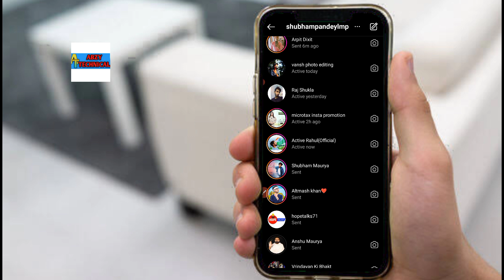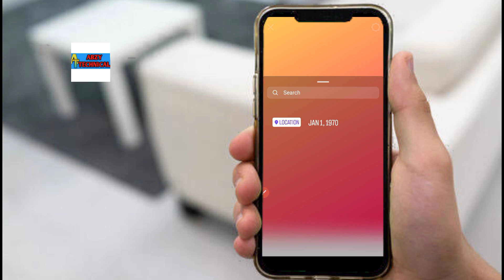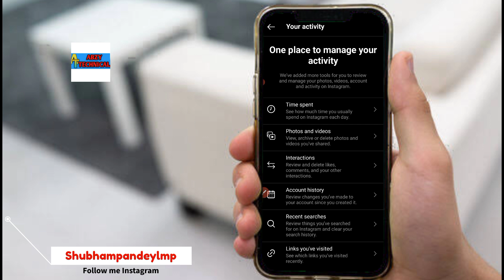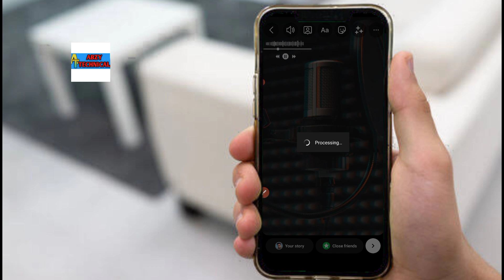Instagram Top 5 Tips and Tricks | Instagram Ke 5 Hack | Instagram Top 5 Update 2022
mobile tripod
smart phone
JSD pro mic
Gorilla pode for Vlogging
green screen
camera dslr
Ring light
Mice Boya M1

🔴Topics I covered in this vedio:-

1. instagram new update 2022,
2. new instagram features 2022,
3. new instagram update 2022,
4. instagram update 2022,
5. instagram tips and tricks 2022,
6. instagram ke new features 2022,
7. instagram 2022,
8. instagram features 2022,
9. instagram reels new update 2022,
10. insta new update features,
11. instagram update 2022 story,
12. instagram hidden tricks 2022,
13. instagram hidden features 2022,
14. instagram story new features,
15. instagram reels new update,
16. instagram post new update,
followers kaise badhaye instagram par,how to increase followers on instagram,how to increase instagram followers,Instagram par follower kaise badhaye,Instagram new update 2022,Instagram new features 2022,supervision on instagram,how to set up supervision on instagram,Instagram supervision kya hota hai,